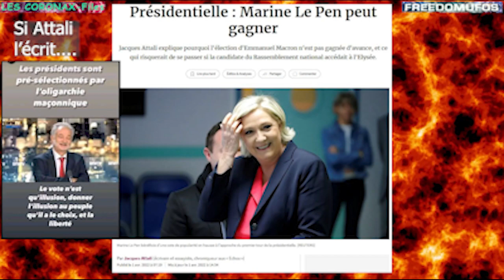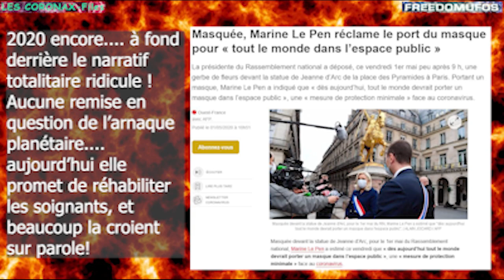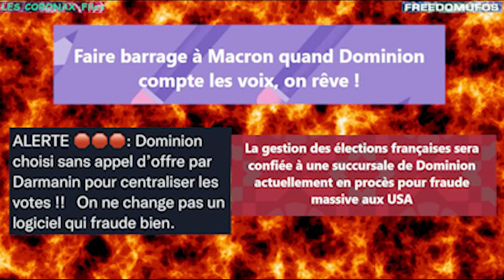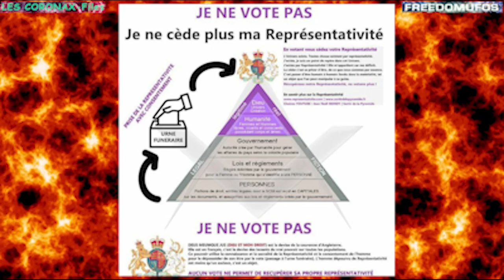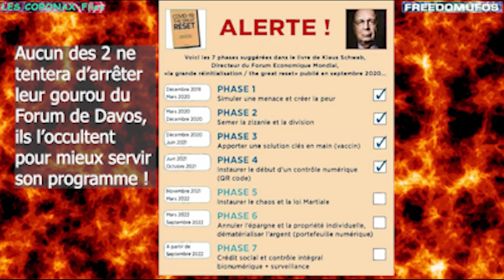MLP vs. Macron & Attali 2022